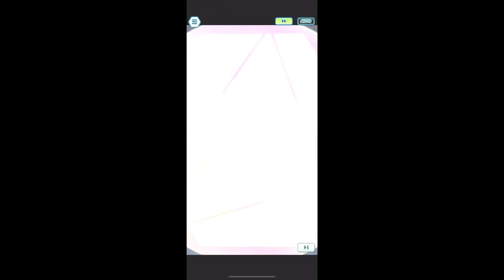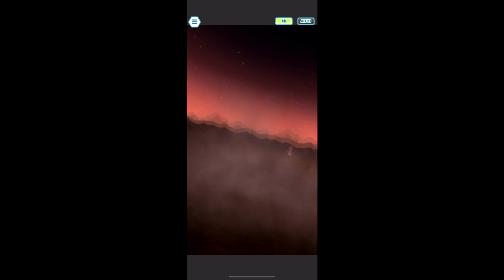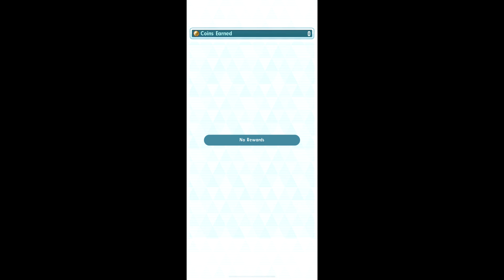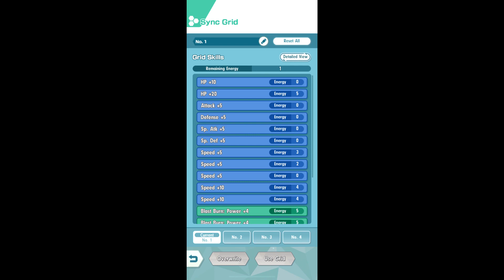KANTO TRIO Destroyed Latias In Legendary Arena | POKEMON MASTERS EX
KANTO TRIO Destroys Latias In Legendary Arena | POKEMON MASTERS EX. when was the last time you use kanto trio since leon came out?